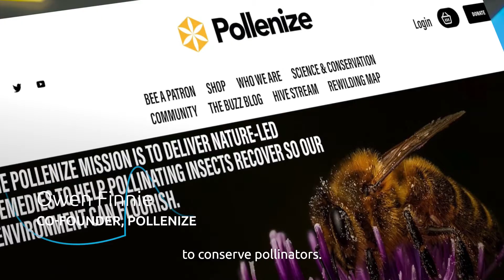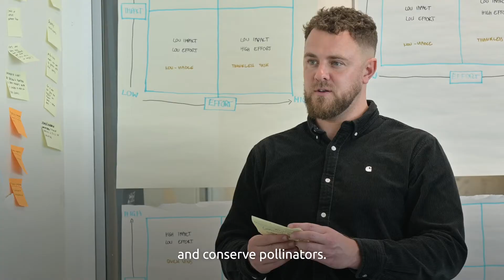How our technology is helping pollinators including bees flourish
Through programs like Tech4PositiveFutures, our people with their energy, passion & skills are solving real world problems and making a difference.  In the UK our team have created a data-driven solution to support pollinator conservation, including decoding bee behavior and engaging people in rewilding.   Find out more about our commitment to digital inclusion